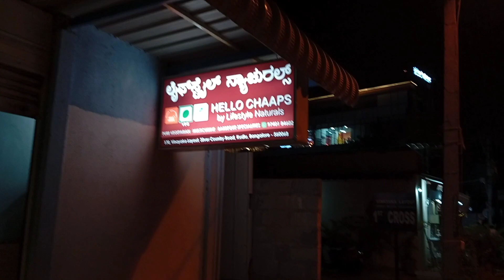We Had the PERFECT SUNDAY | One Week Celebration at Our New House with Great Food and Best Friends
E590